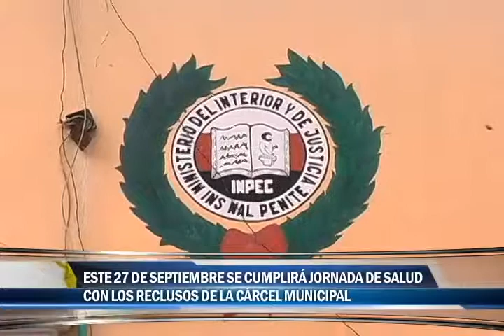Este 27 de septiembre se cumplirá jornada de salud con los reclusos de la cárcel municipal